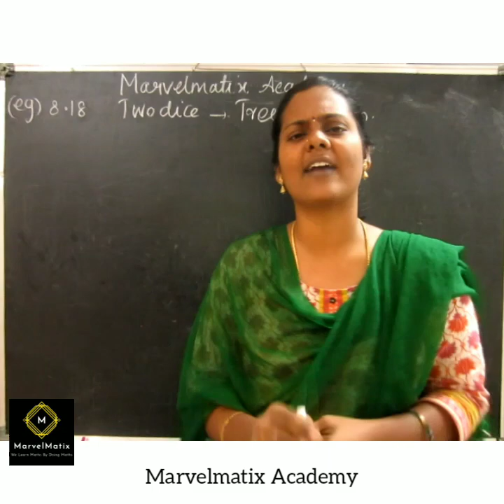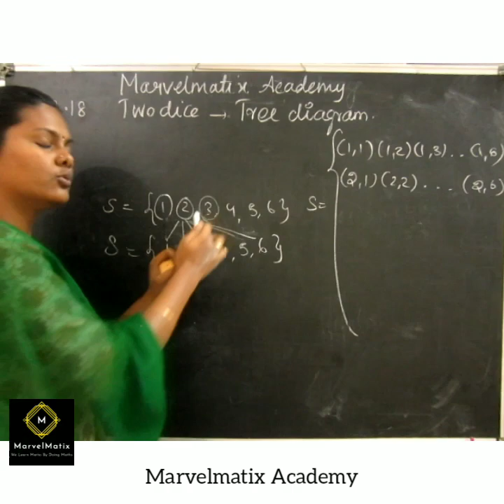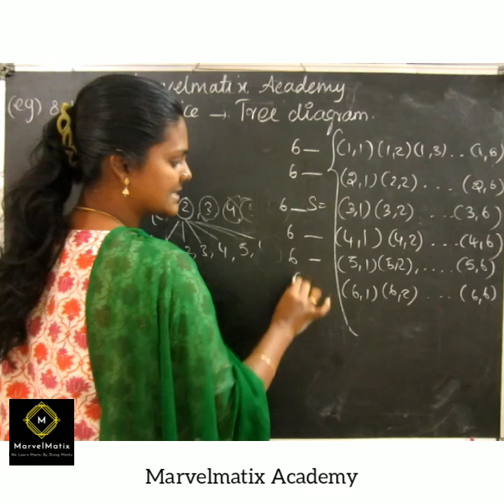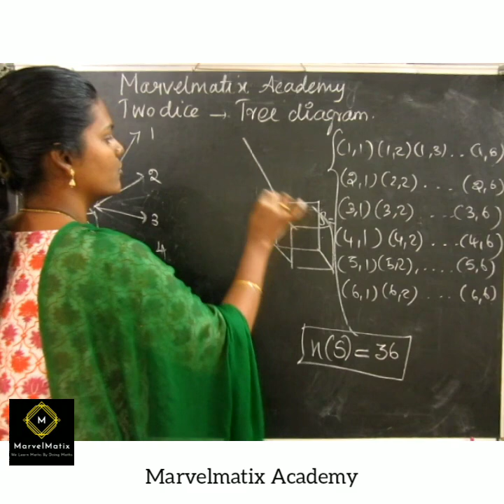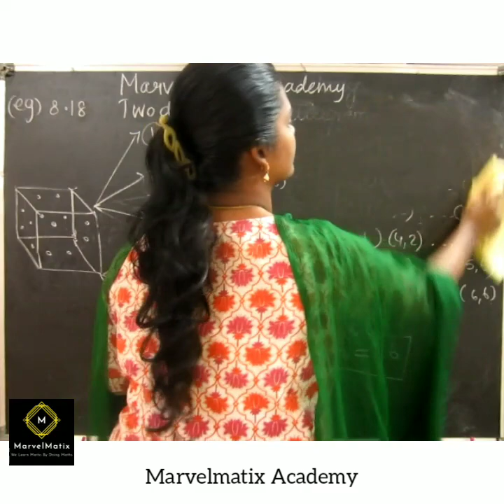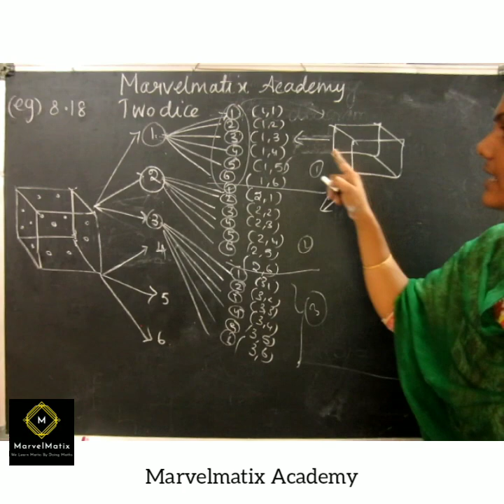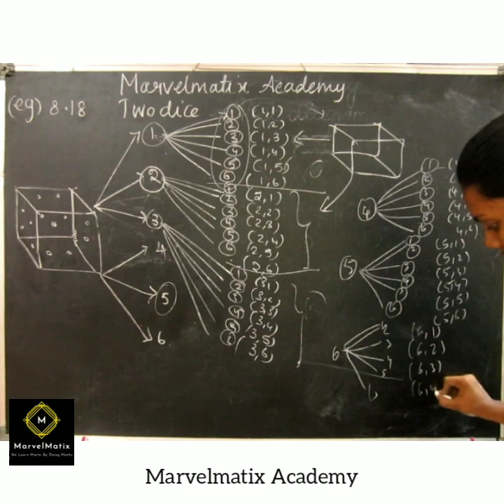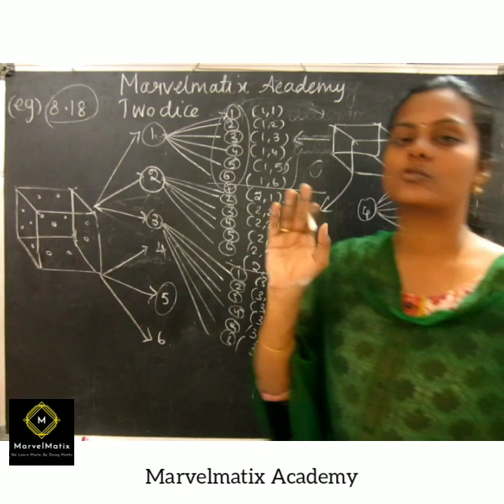Class 10 Maths Tree diagram for dice probability example 8.18 மர வரைபடம் maths probability in tamil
10th maths samacheer syllabus 2019 Statistics & probability

chapter-1.

Chapter-3.